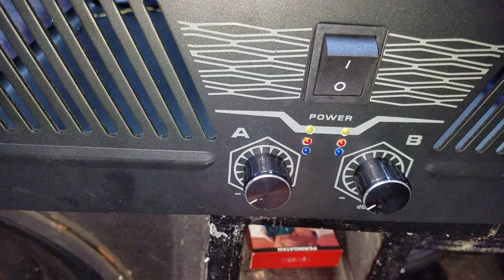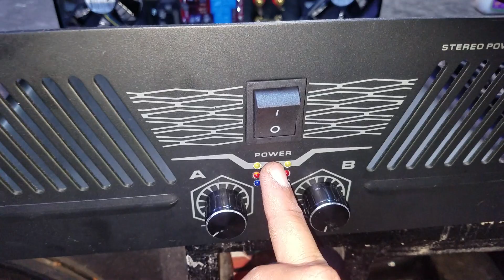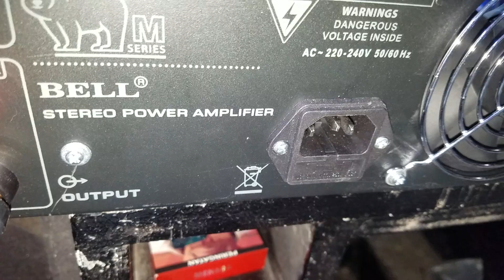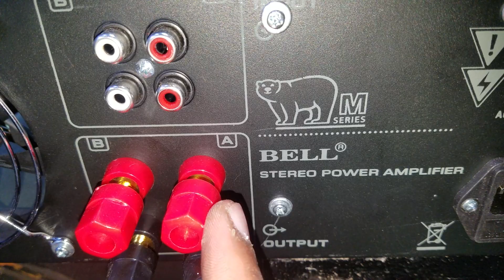aksesoris box power bell m290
box power bell m290,
box power bell,
box power bell m270,
box power amplifier